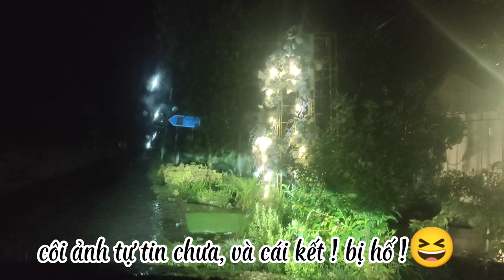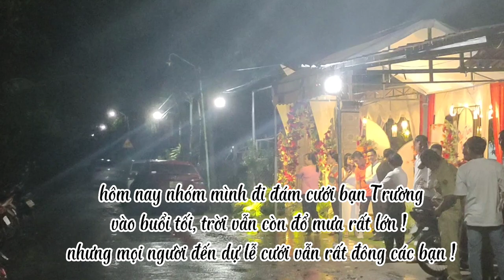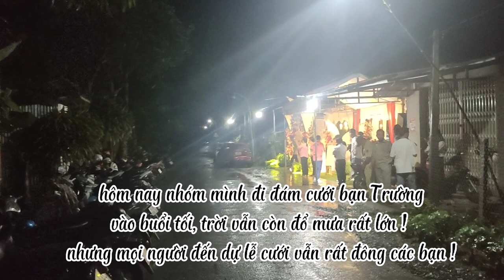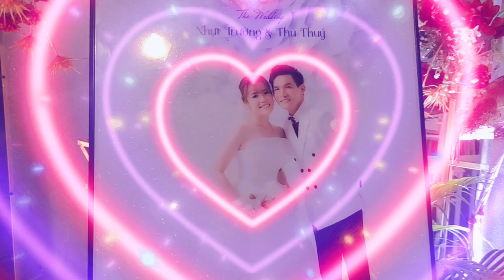Cùng Tâm Ròm đi đám cưới bạn Lê Nhựt Trường official#ĐLMT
💥 video clip chia sẻ hành trình đến nhà để dự lễ tân hôn của bạn Lê nhựt Trường một người bạn rất thân của Tâm Ròm 2 người đã từng đồng hành trên những chuyến đi và những chuyến thiện nguyện, cũng gần một năm 2 bạn đã không làm chung với nhau nữa nhưng tình cảm ae vẫn còn gắn bó,sẳn tiện hôm nay bạn trường tổ chức tiệc cưới và mời cả nhóm đến chung vui nơi mình quây video chia sẻ đến cả nhà, để lưu lại chúc khoảnh khắc cảm ơn cả nhà đã theo dõi video !